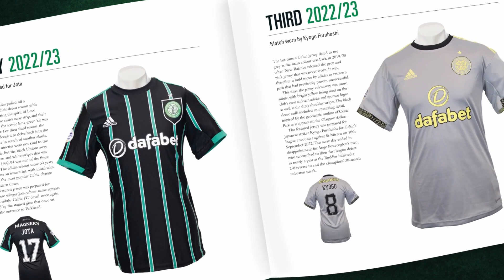THE CELTIC JERSEY by Paul John Dykes // The Complete History of The World Famous Hoops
🍀 The Celtic Jersey is the fourth book from Paul John Dykes and the only one still in print.

✅ Celtic have just received a new batch, which can be ordered

The Celtic Jersey is a stunning coffee-table book that tells the comprehensive and evocative history of one of the most famous and iconic football shirts of them all through match worn shirts.

Through a breathtaking collection of historic jerseys, the book tells the story of the green-and-white hoops, and the great players who have pulled it on. In doing so The Celtic Jersey also provides a unique insight into the history of the club itself.

In the words of the late Tommy Burns, When you pull on that jersey, you're not just playing for a football team. You're playing for a people and a cause.

Compiled with the help of the key collectors of match worn Celtic shirts, this unique publication showcases both home and away jerseys worn by club legends from Jimmy Johnstone and Henrik Larsson, to recent icons like Tom Boyd and Scott Brown.